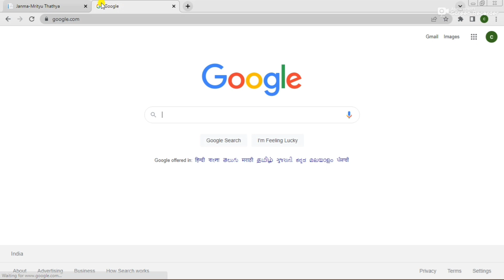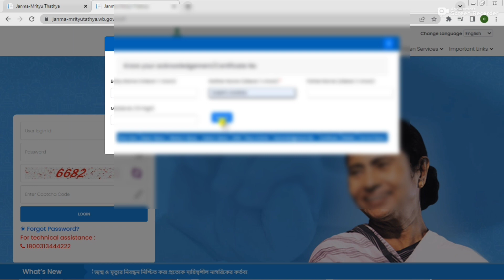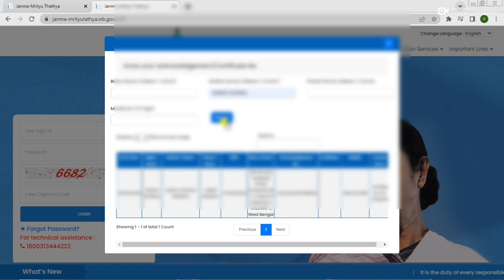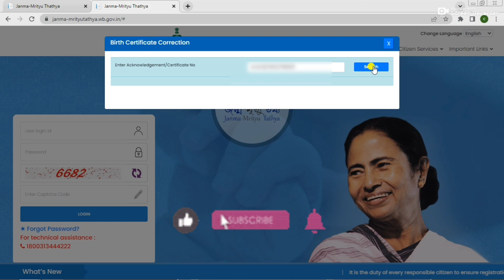Birth Certificate Download By Acknowledgement Number * How To Download New Birth Certificate Online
Hi,

About this video :- জন্ম সার্টিফিকেট ডাউনলোড করুন অনলাইনে . How to download new birth certificate online and how to search birth certificate application number i discuss this video. Any lost birth certificate acknowledgement number how to search online i discuss on this video. So please watching the this video. Birth certificate download process was very easy.

Queries Solved :-
How to download new birth certificate
How to search birth certificate acknowledgement number
How to search birth certificate application number